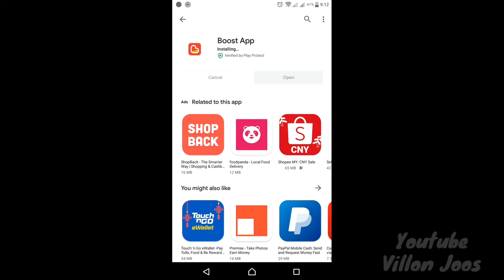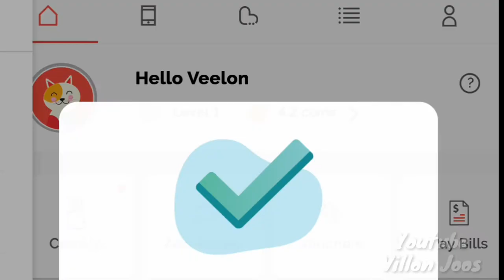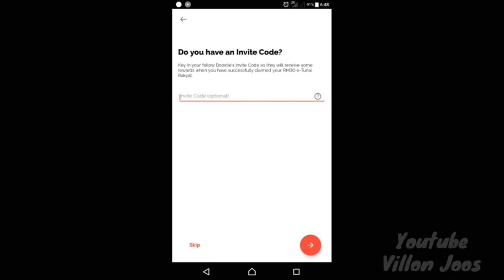How to get RM30 eTunai using Boost Apps | Cara mendapatkan eTunai dengan Aplikasi Boost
eTunai rm30 boost In This video, we will share you on how to claim eTunai using Boost App, if you got any question or error about this step simply drop your questions in the comments section. As announced by the Malaysian government, all Malaysians will receive RM30 under the eTunai Rakyat program. This digital stimulus will be distributed via three popular eWallet platforms and you can redeem it starting 15th January 2020.

Music Credit